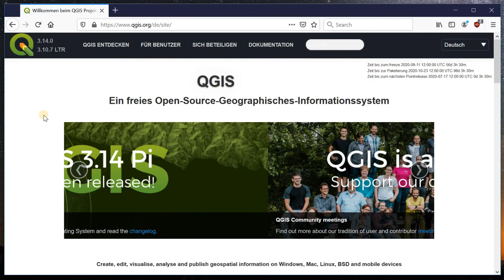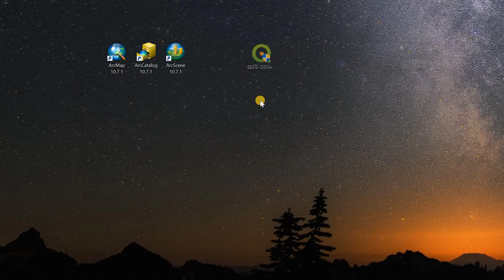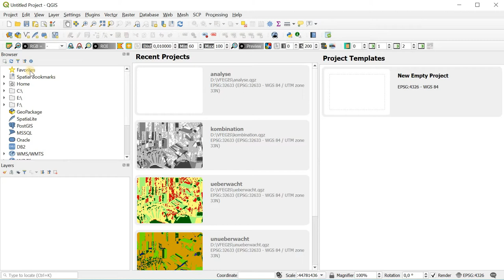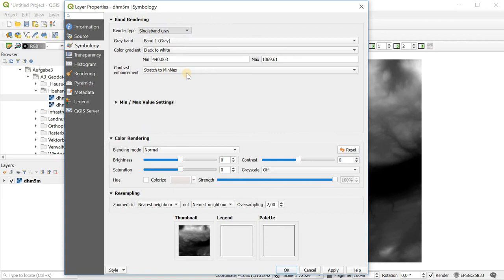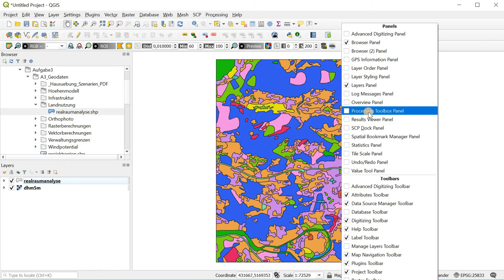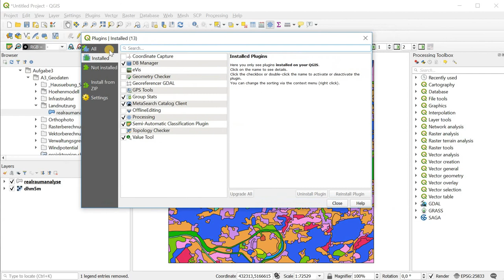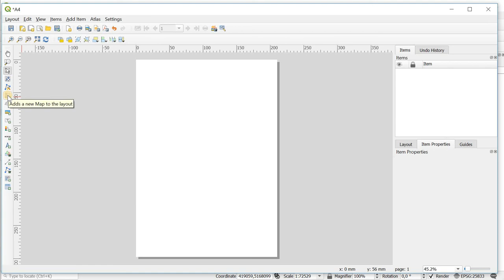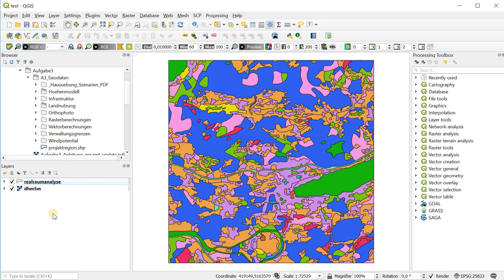BOKU GIS Infos: QGIS Überblick